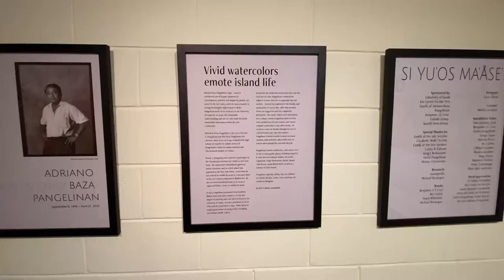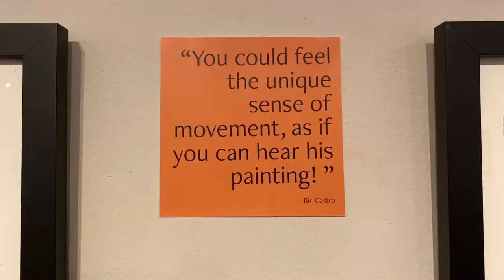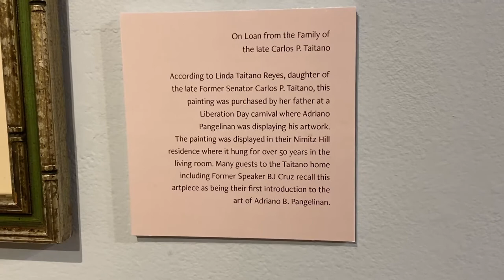Special Art Exhibit: Adriano Baza Pangelinan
These are the times I'm most proud to be a Guamanian. Last night (Tuesday, July 12), a special exhibit opened at the Isla Center for the Arts. Children, patrons of the arts, businessmen, politicians, and people like me who'd never been to an art show before hung our eyes for moments at a time on paintings by the late contemporary artist Adriano Baza Pangelinan, whose work is on display.

The exhibit represents only 25 percent of the known works of the prolific painter, whose art was celebrated internationally and acclaimed in the New York Times. Among the pieces on display are unsigned works, paintings no one but his family had ever seen, and even a painting Tun Adriano sold to the late Speaker Carlos Taitano during the 1958 Liberation Day Parade.

That painting was unique in its color palette. Unlike the rest of the collection, the colors were muted. "It was the '50s on Guam, so he probably didn't have access to the watercolors he wanted," his son, Carlos Pangelinan, said.

On loan to the exhibit is a large piece that, until now, has hung in the home of the late Sen. Elizabeth "Belle" Arriola, who commissioned the painting in 1986. According to a plaque that hangs on the right of the bright acrylic masterpiece is a note stating it was her pride and joy.

My favorite paintings come from a ranch series he did, where among the vibrant depiction of life on Guam are pigs.

Guam comes alive through these stunning works of art that depict this paradise we grew up in. Ranch, beach, and street scenes that tell the story of our island's advancement over the post-war decades overpower emotions and send patrons home to reflect on the possibilities of our future.

You have to see these paintings. Take your kids and your families and friends. This is a once-in-a-lifetime opportunity to see greatness up close; and believe me, photographs and video of these masterpieces do them no justice.

The exhibit will run through August 5 at the Isla Center for the Arts (House 15, Dean's Circle, University of Guam). It is open Monday through Friday from 10 a.m. to 5 p.m., and Saturdays from 10 a.m. to 2 p.m.

The tribute was coordinated by public auditor Benjamin F. Cruz, Jr., and by Cliff and Monica Guzman from the Galaide Group.